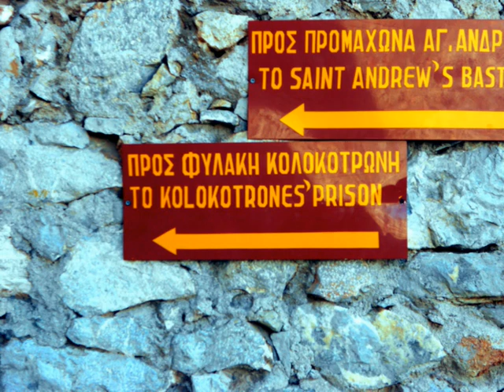ΠΑΛΑΜΗΔΙ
PHOTO ΝΟΕΜΒΡΙΟΣ 2011